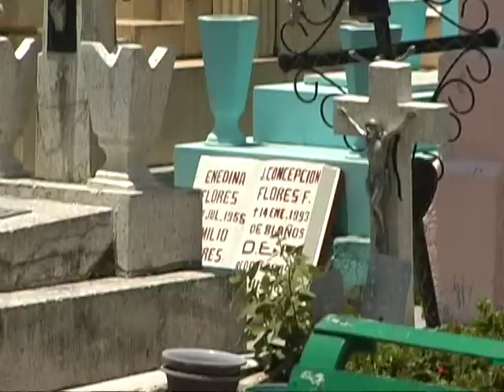Indigente es enviada a la fosa comun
Indigente es enviada a la fosa común después de esperar que alguien reclamara su cuerpo
Sin ningún familiar que reclamara el cuerpo de la señora Gloria Barrios Jiménez de aproximadamente 65 años de edad su cuerpo fue enviado a la fosa común después de esperar un plazo de 72 horas y realizar los estudios correspondientes.
Rigoberto Morales, Director del Panteón Municipal cometo que la señora era indigente y la causa de su deceso fue por un paro cardiaco; en lo que va del año van 6 personas que se van a la fosa común y solo 2 han sido identificadas.
La fosa común no tiene ningún costo y las funerarias apoyan con una caja para que el difunto tenga una digna sepultura, es necesario señalar que en  lo que va del año es la primer persona  indigente que es reportada.